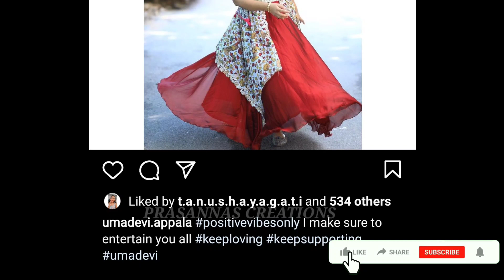Biggboss Contestants last posts while going to house/Prasanna's Creations